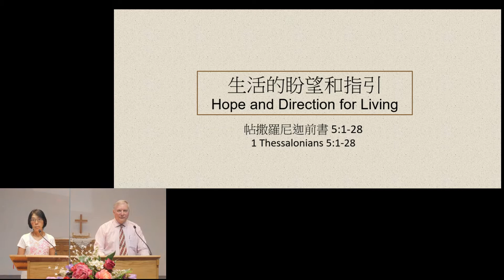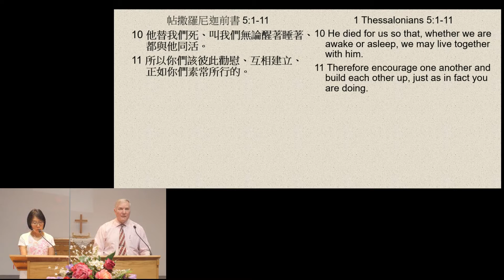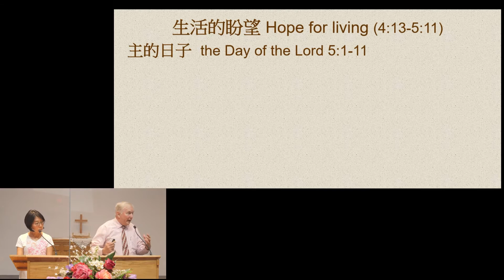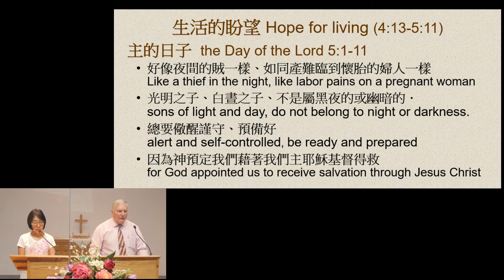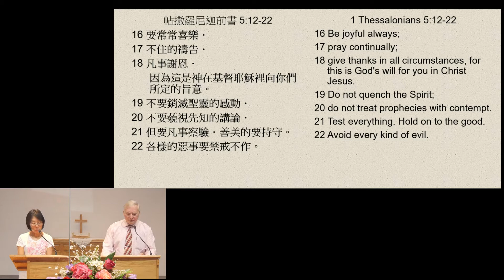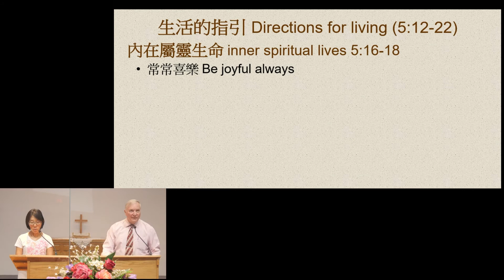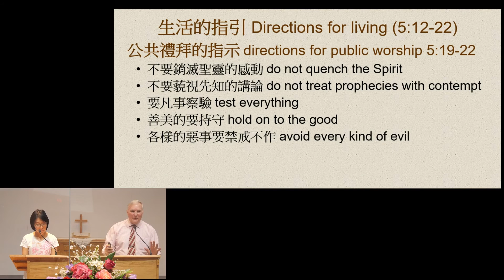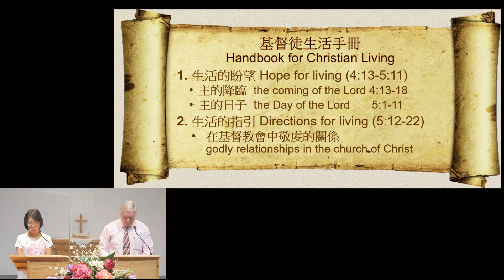CIC 2021 0606 Bro Metcalf - Hope And Direction For Living​